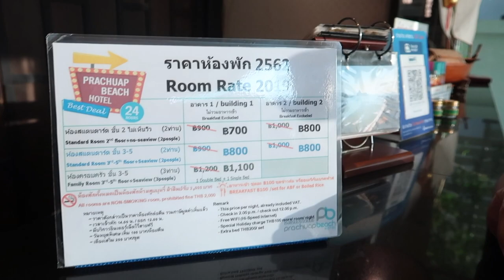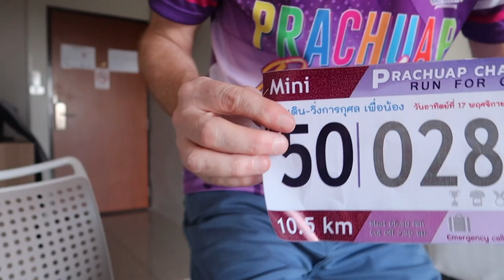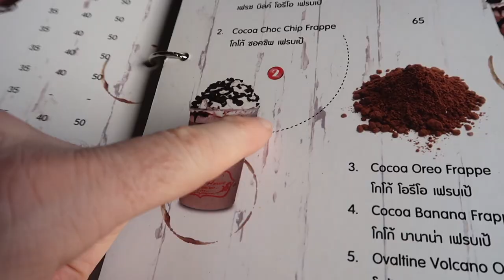Daily Life In THAILAND Vlog🇹🇭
Daily Life Exploring THAILAND vlog by an Expat Living retired in Thailand. 🇹🇭
We decide to Explore Thailand's beautiful Prachuap Khiri Khan. A sleepy fisherman town just 90 minutes south of Hua Hin. Staying for the weekend we review our hotel  - 'Prachuap Beach Hotel'  just 800 Baht (£20 UK) per night representing 'excellent value'. This hotel is split into two buildings. Building 1 is the old part located on the beach front. We stay in Building 2 which is the new part located just behind Building 1.

We take a slow walk along the beach front to the large busy night market. This market is just weekends from 5 - 1030 pm offering cheap tasty street food. My meal is just 90 Baht (£2 UK).

This is a 2 part Film with me visiting the local friendly monkeys and beautiful Ao Manao beach. So please check out Part 2 released shortly I promise LOL!

I hope you enjoy the film. if so please give me a Thumbs Up - really helps the channel to grow - THANKS ...Oh and Share the film!

This is My Expat Life Living, Travelling and Retirement in AMAZING THAILAND!

There are so many opportunities for us in this amazing and beautiful country of THAILAND. I am based in the beautiful city of Hua Hin some 3 hours south of Bangkok.

I have run this channel for nearly 3 years now filming all over Thailand!